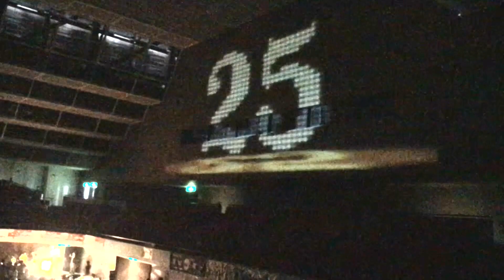five arrows 2019/4/20